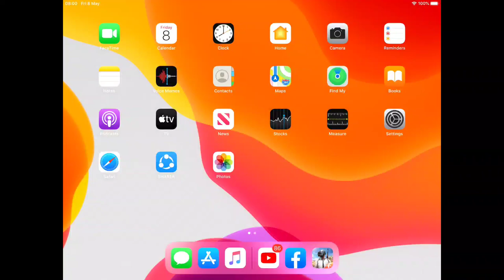PubG||Acount has been Logged in with a New Version of the Game,Please Update to the newest Version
Raise Your Middle Finger and Show to the Bloppers Who made Fake Videos. And. WELCOME to my New ERA of Gaming-Channel...

"HEY-BRO THINK-PRO"

Thanking You For Viewing.